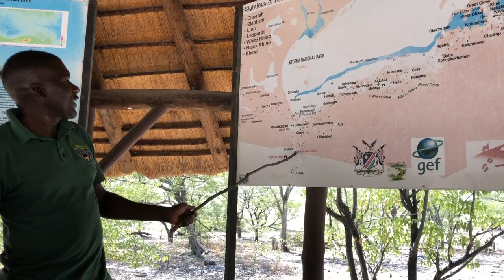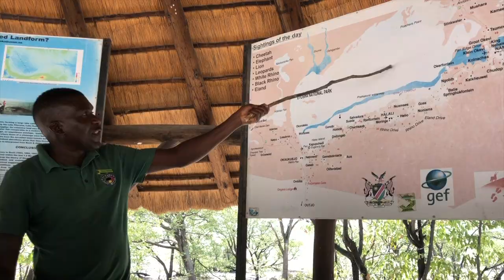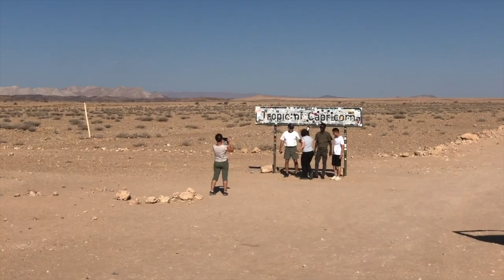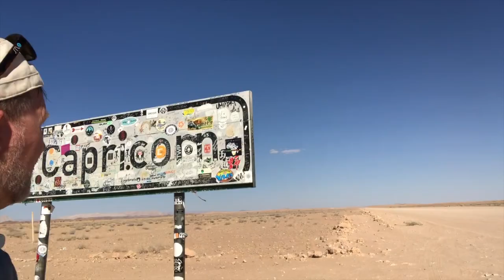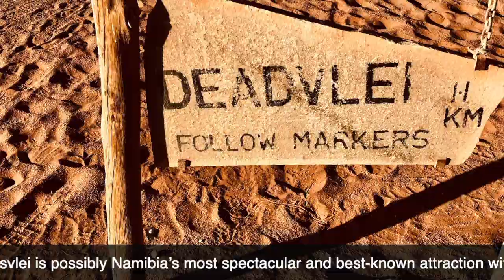Namibia Adventure - Out and Proud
Join Dean Nelson on an adventure of a lifetime as he explores the exotic and surreal land of Namibia! Curated travel for the LGBTQ and their allies - Departures X Dean takes you deep into Namibia with Chameleon Safaris to explore:

The hunt (photography hunt) for the BIG Five - well the Big four... Lions, Leopards, Rhinos, and Elephants... no water buffalo in this park... however we did encounter Springbok, Burchell's Zebra, Gemsbok, Blue Wildebeest, Red Hartebeest, Mountain Zebra, Black faced Impala, giraffes, worthogs, cheetahs and many more!.

Next up we headed cross country over the oldest desert in the world. the Namib Desert with a stop at the tallest mountain in Namibia, the Brandberg Mountain - 8,550′ is located in former Damaraland and onto the Wlotzkasbaken lichen field north of Swakopmund on the Skelton Coast. Here I took in sandboarding!

Next we headded to Namib-Naukluft National Park, Sossusvlei is possibly Namibia’s most spectacular and best-known attraction with some of the largest dunes in the world reaching upwards of 400 metres! We climbed "Big Daddy" the largest sand dune in Sossusvlei at 325m (1,066’) overlooking the iconic and surreal landscape of Deadvlei

Deadvlei the more famous salt pan of Sossusvlei, inside the Namib-Naukluft Park in Namibia. Surrounded by some of the highest sand dunes in the world, the highest reaching 400m. The skeletons of the trees, believed to have died 600–700 years ago (ca. 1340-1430), are now black because the intense sun has scorched them. Though not petrified, the wood does not decompose because it is so dry.

We then headed back to the nation's capital with a stop at the Tropic of Capricorn!

What an amazing adventure. So grateful to have such a wonderful group to travel with from Australia, Brazil, Korea and the USA.

Interested in this trip or another? Visit departuresXdean.com for more information on this curated trip or a custom built trip just for you!

Personal Travel Mgmt (BC Reg. 2806) - departuresXdean.com
Travel Because YOU Can